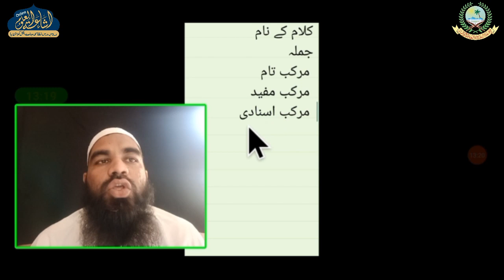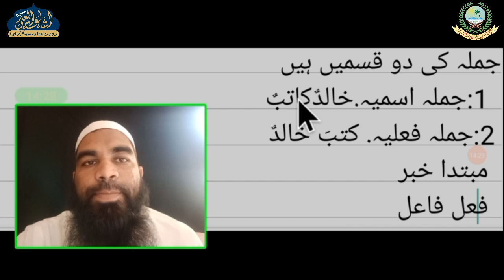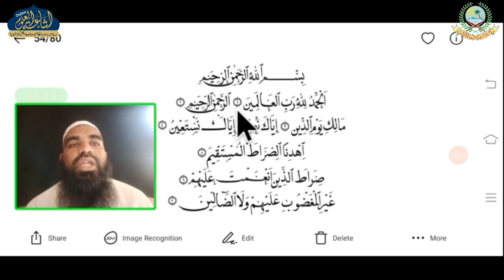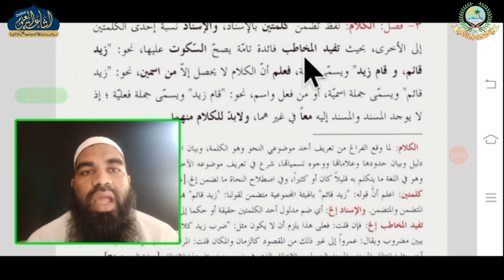HIDAYATUN NAHV DARS 9 | ARABIC 2 | MUFTI MUJAHID SAHAB | ISHAATUL ULOOM ONLINE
ھداية النحو
درس نمبر 9
الصف الثاني
مفتي مجاهد صاحب

Jamiaislamiaishaatululoom.com